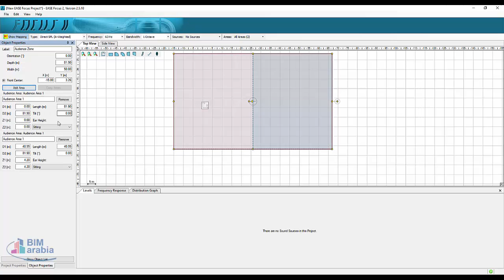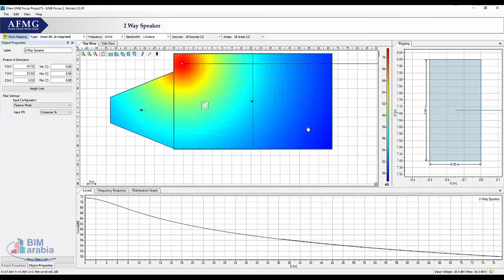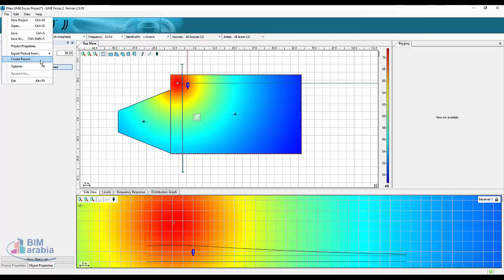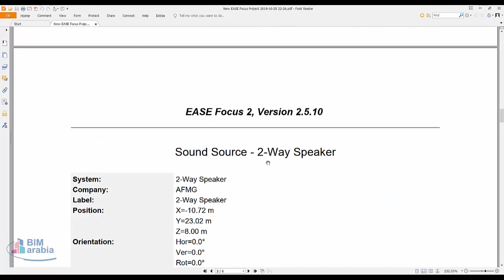EASE Focus acoustic simulation program for 3D modeling Arabic